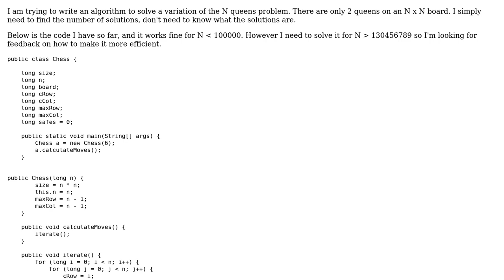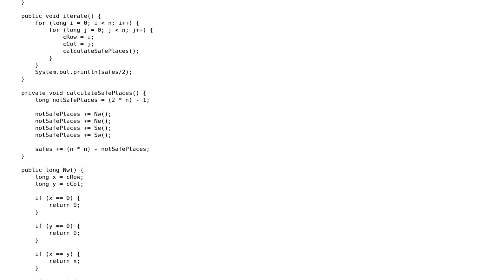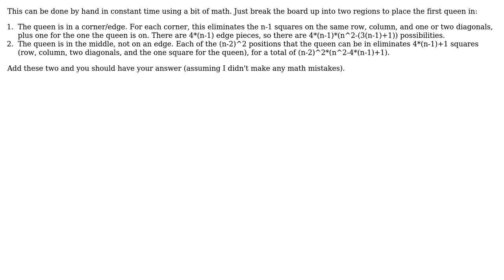2 Queens on N x N board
2 Queens on N x N board

With thanks & praise to God, and with thanks to the many people who have made this project possible! You are responsible for your own actions.